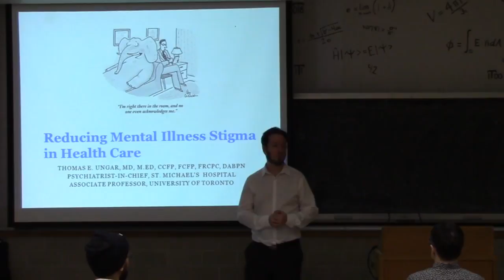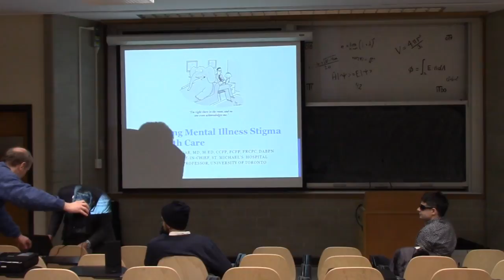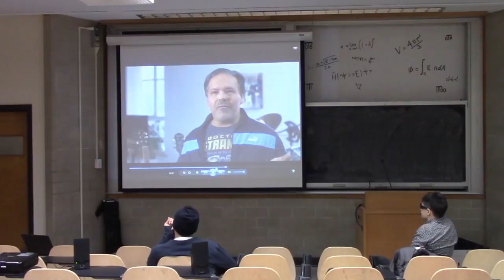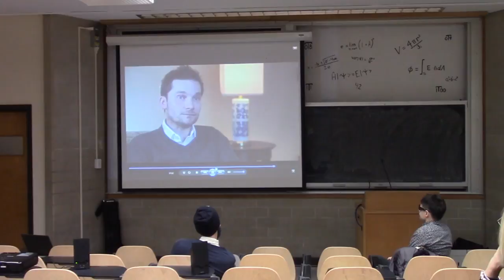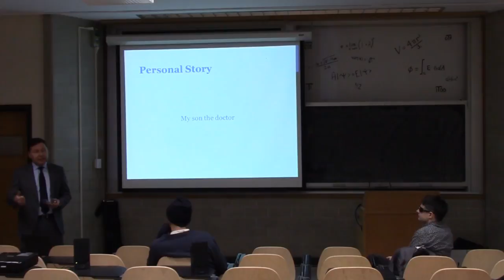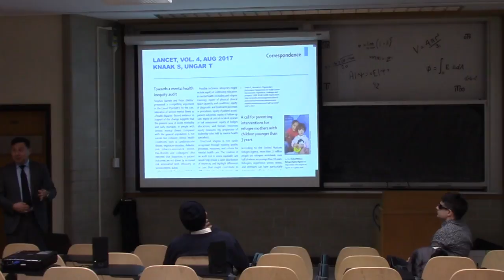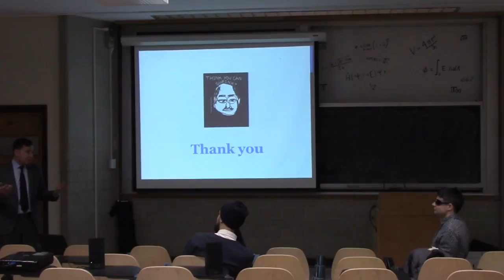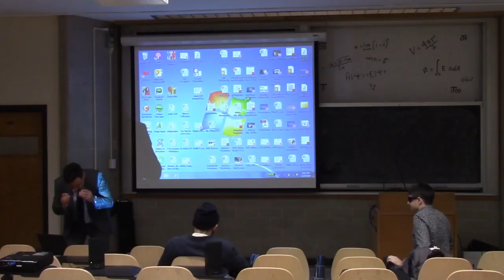Thomas Ungar - So You Want to Help Save Someone's Life?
Have you ever had a man in your life who was experiencing a mental health crisis?
Did you ever wonder how you could help?

Join us and learn how to effectively intervene to support a loved one.

Dr. Thomas Ungar is an award winning educator and one of Canada’s leading voices of mental health care. He’s been interviewed on the Agenda and other programs. He co-developed a groundbreaking online mental health anti-stigma educational module Combating Stigma for Physicians and other Health Professionals. His current project with funding from a Movember Canada Innovation grant is the creation of Think You Can Shrink?, a reality style web series available on YouTube designed to improve the public understanding of men’s mental health

This was recorded on Thursday, January 25, 2018 at 7:00 PM

A public event of the Canadian Centre for Men and Families (CCMF).

Canadian Centre for Men and Families (CCMF) is a registered national educational charity that supports all efforts toward achieving gender equality built on an affirmative, inclusive and evidence-based approach. This leads to a current focus on building awareness, resources and support for the status, health and well-being of boys, men and fathers.

Social Services for Men and Families:

CCMF is the largest provider of dedicated mental health social support services across Canada today. Visit our facility, Canadian Centre for Men and Families (CCMF), now in multiple major cities